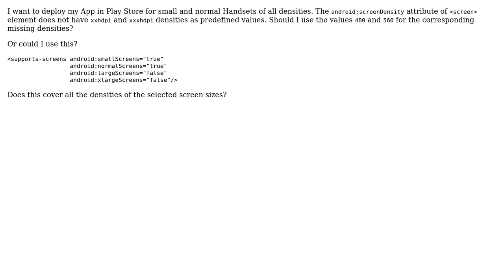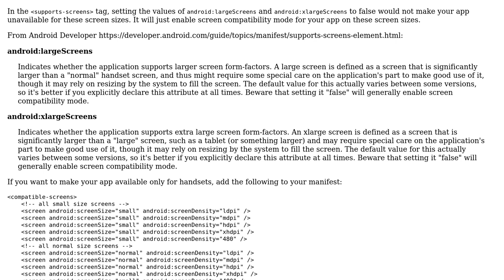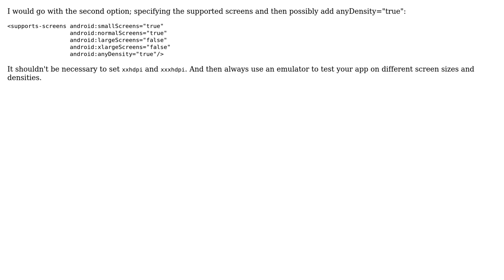App Screen Density Support for Play Store (2 Solutions!!)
App Screen Density Support for Play Store

With thanks & praise to God, and with thanks to the many people who have made this project possible! | Content (except music & images) licensed under CC BY-SA | Music | Images & others | With thanks to user Rasmus Eskesen user GingerNinja23 user Fivos and the Stack Exchange Network Trademarks are property of their respective owners. You are responsible for your own actions.